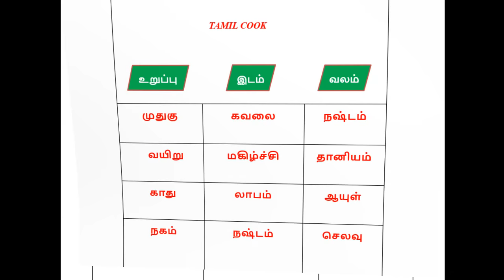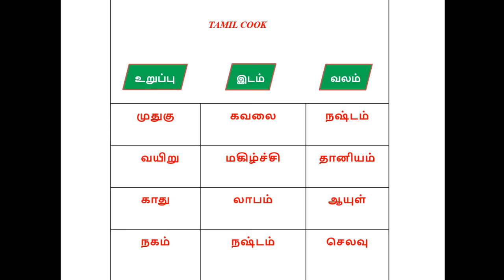...palli soolum palan(in tamil)"2018"lizard fall.s..predict{Astro...ancient} TAMIL COOK {PRE. LIZ..}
TAMIL COOK

PREDICTIONS OF LIZARD